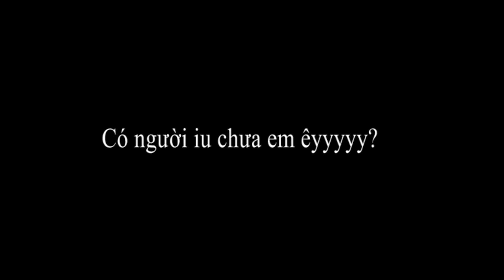Kayla Answers Questions: Boyfriend?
Answering all the questions many of you had for me. Hopefully I answered all of them. If not leave some more in the comments below so I can answer them for Part 2 of the Q&A Edition!

My Facebook page, Twitter, and Instagram are now open to all so make sure you like and follow for upcoming video updates!

-Kayla